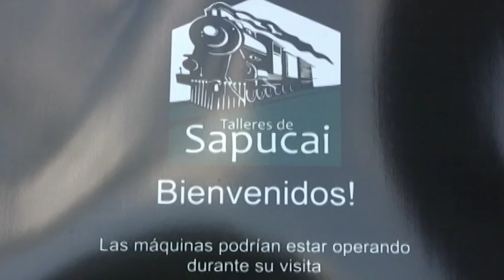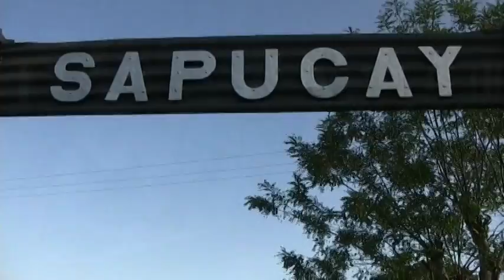Clase Práctica N°14/2012 (Domingo 6 Mayo): SAPUCAY